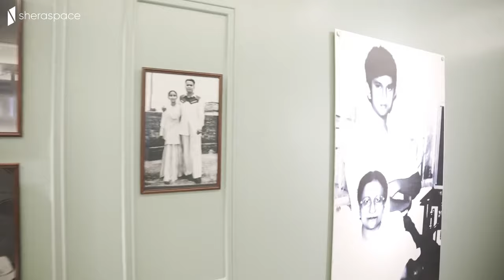Interior Look OVC Campaign | SheraSpace | AdsVisionBD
Interior Look OVC Campaign | SheraSpace

Bangladesh. We also do Bridal Makeover Video, Fashion Films, Music Video, Corporate Events, and OVC/Av/Promotional Video.